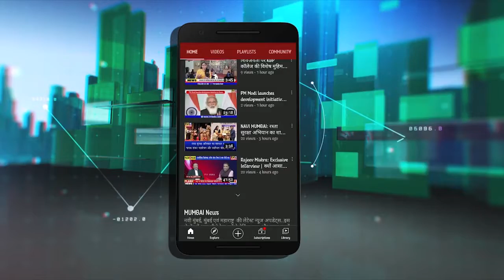गृहमंत्री अमित शाह का शिवसेना पर जोरदार हल्लाबोल